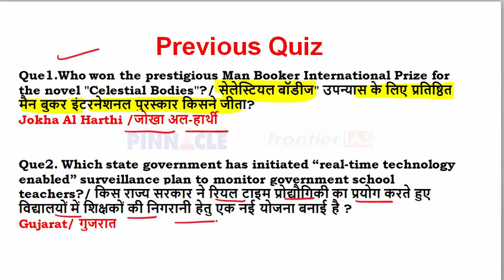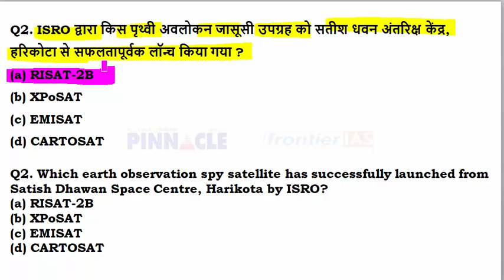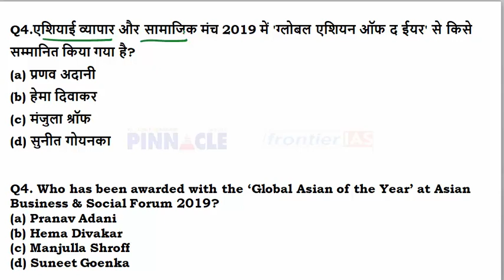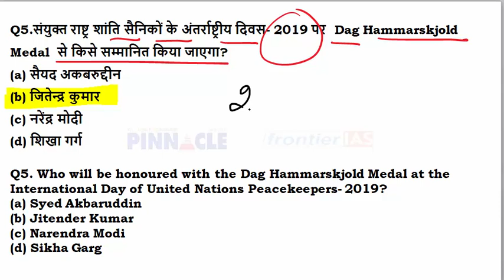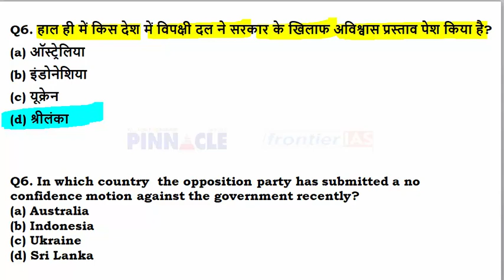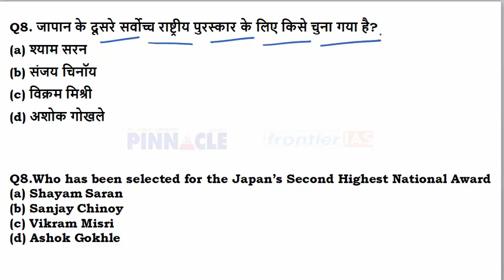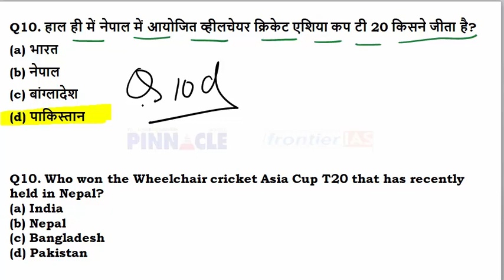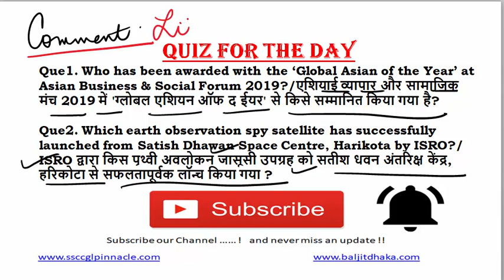Ep- 301| 24 May 2019 hindi current affairs | daily current affairs